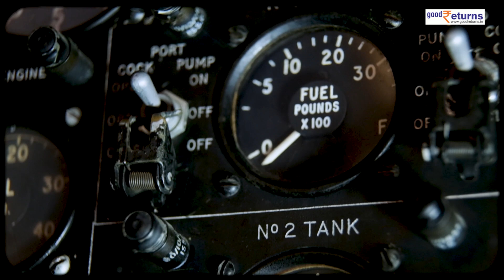India में लगेगा पहला Green Aviation Fuel Plant, आपकी हवाई यात्रा पर क्या असर? GoodReturns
इंडिया का एविएशन सेक्टर बूम कर रहा है. ऐसे में एविएशन फ्यूल की डिमांड भी बढ़ गई है और इसी डिमांड को पूरा करने के लिए Indian Oil हरियाणा के पानीपत में एक नया प्लांट लगाने जा रही है. ये  इंडिया की पहली Green Fuel Aviation Firm होगी .इस प्लांट के शुरू होने से PM Modi के Net Zero Emission 2070 के टारगेट को पूरा करने में आसानी होगी.

                ~HT.97~PR.147~ED.148~